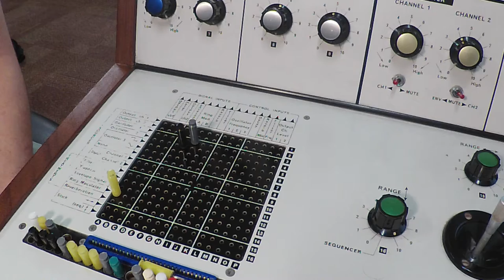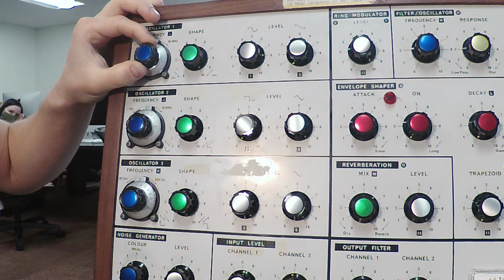DIGA 365: Synthi & Ring Modulation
How to configure the Synthi for Ring Modulation. From DIGA 365 Electronic Music & Sound Design course at Stetson University, Fall 2021. Taught by Professor Nathan Wolek.